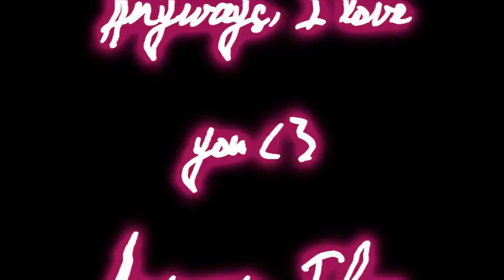Reoku has been HACKED! :D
mwahaha ! »:D OneWingedPyrefly [Roxas] hacked ReokuMaurer o.o

I know the video is so fast, but hey! Don't u see a little button with two rectangules? Some people call it "pause" o__o Scareeeeey xD

OR DIE, DIE, DIE! D: